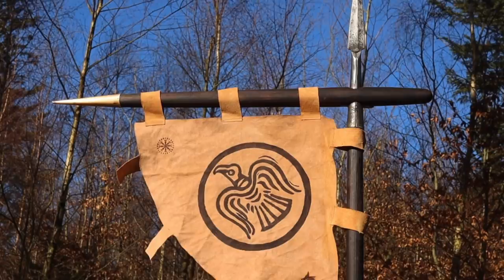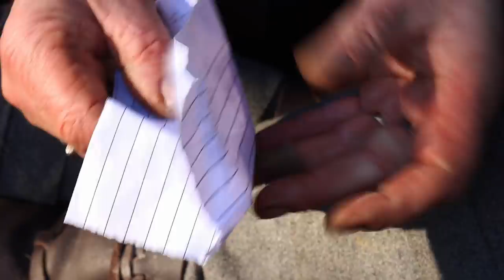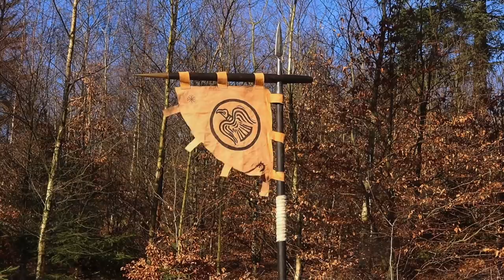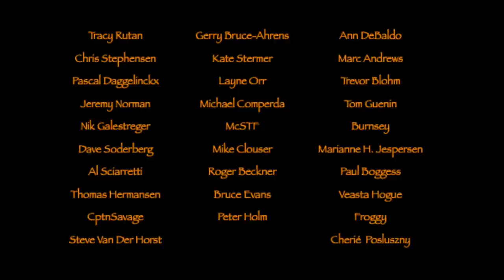Viking Encounter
A wonderful day in the forest together with Martin from Northern Woodsmen
Drinking mead and making a delicious flatbread-bacon sandwich.